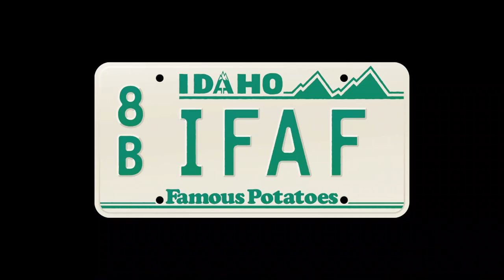Clip - Review: The Secret Lives of Mormon Wives!